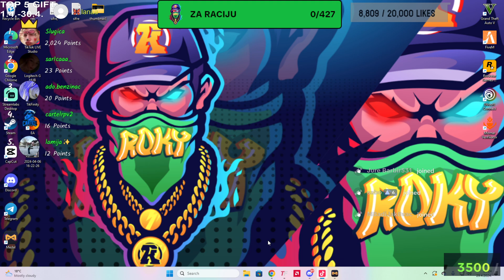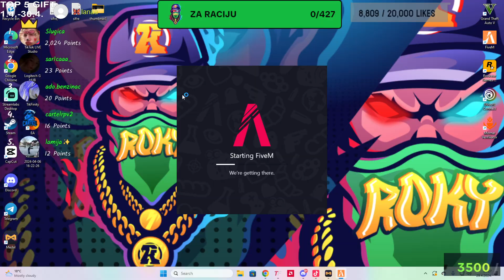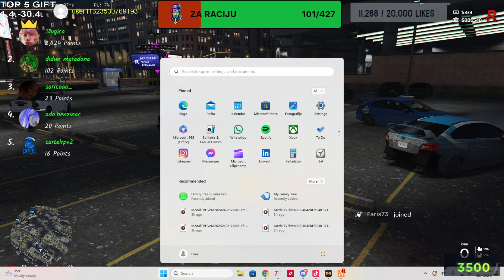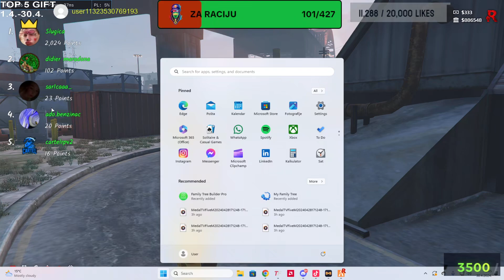Vratili smo se u prvu org!!! 🟡Ocemo li ovaj put stvarno ici na motel!?!??🟡 - Revolucija RP S3 - #119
Hvala svima koji mi prave društvo. Krema za žule